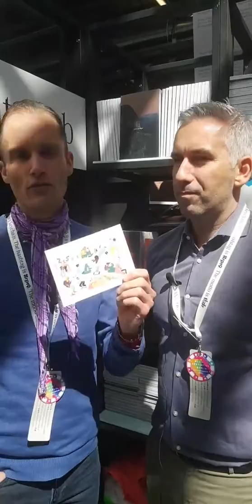Interview mit Christian Rapp von der TUI Stiftung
Wir haben auf der re:publica 2019 mit Christian Rapp, Leiter Change-, HR- & Nachhaltigkeits­kommunikation bei der TUI Stiftung, über unser gemeinsames Projekt Young Europe gesprochen.

Original: Insta-Live vor Ort an unserem re:publica-Stand.